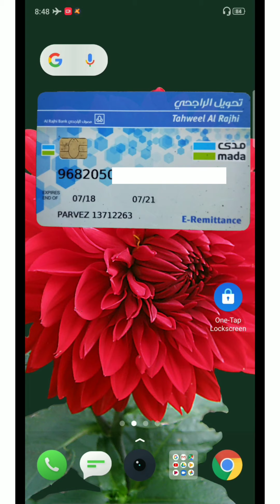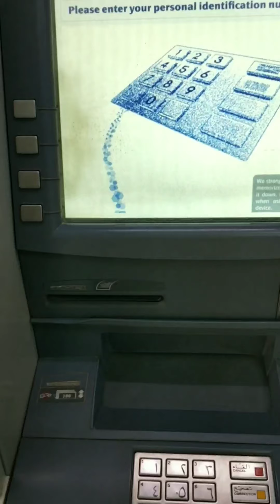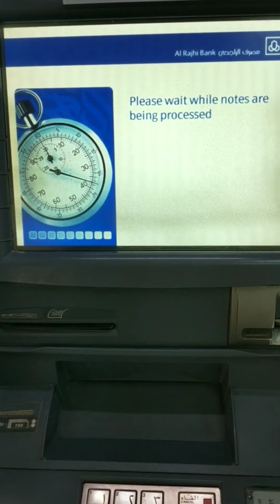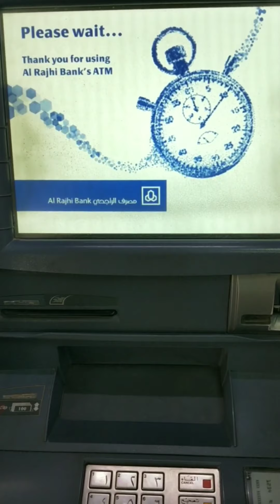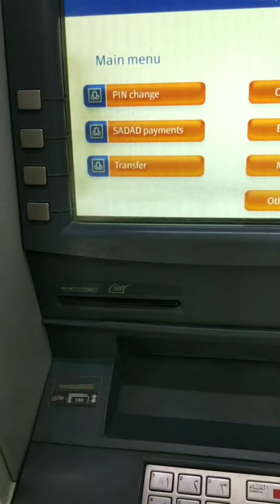How to transfer money with Al Rajhi ATM machine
Deposit your money Al Rajhi Bank with E-Remittance ATM card.

International money transfer with Alraji Bank ATM Machine INDIA BANGLADASH PAKISTAN SERILANKA NEPAL INDONESIA